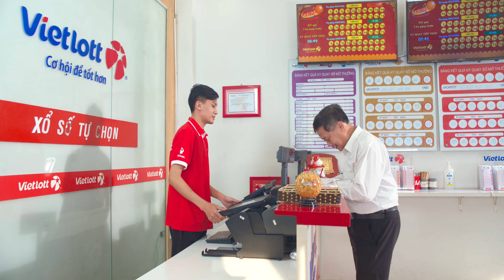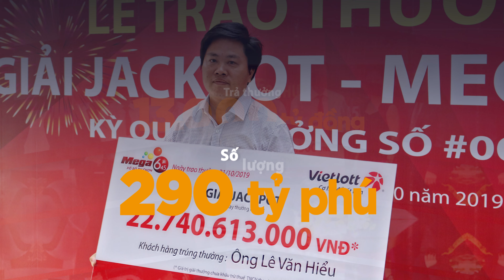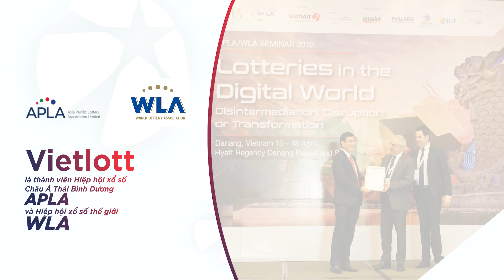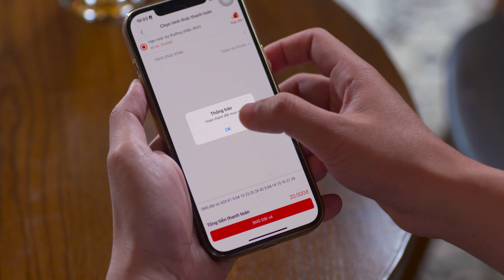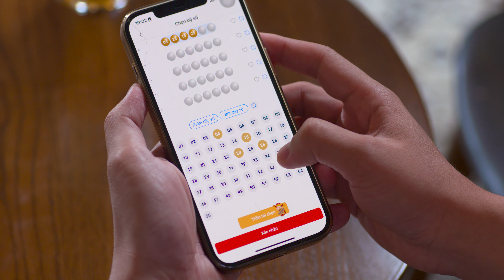PHIM DOANH NGHIỆP | KỶ NIỆM 10 NĂM THÀNH LẬP VIETLOTT | CÔNG TY TNHH MTV XỔ SỐ ĐIỆN TOÁN VIỆT NAM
Client: Công ty TNHH MTV Xổ số điện toán Việt Nam
Production & Agency: Newday Media
Newday Media JSC - Vietnam's Leading Event Management & Marketing Agency
🌠 Gold Winner of the Stevie Award 2018 & 2020 for PR/ Communications of the Year - Events & Observances